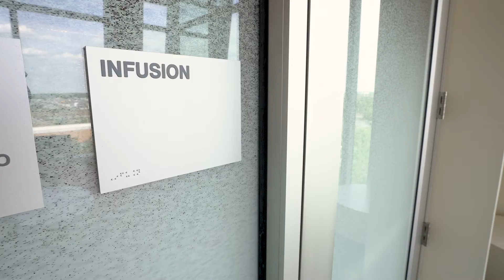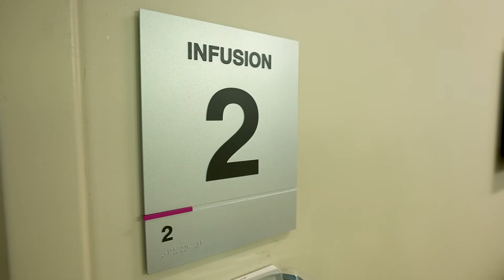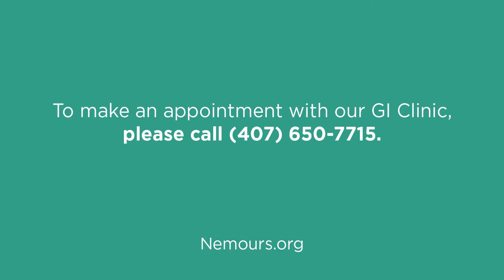Using Biologics to Treat Ulcerative Colitis and Crohn's Disease - Nemours Children's Health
Watch the incredible journey of Blaze and how using biologics to treat ulcerative colitis and crohn's disease changed his life.